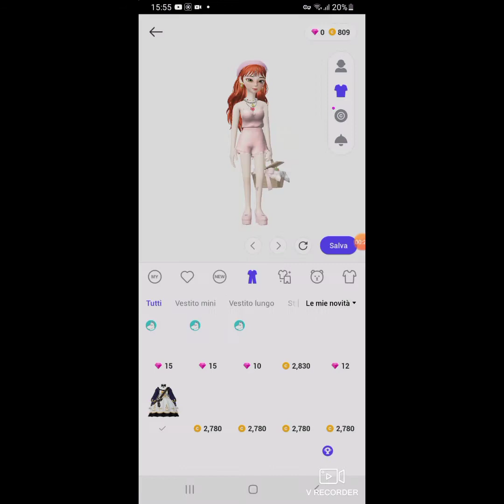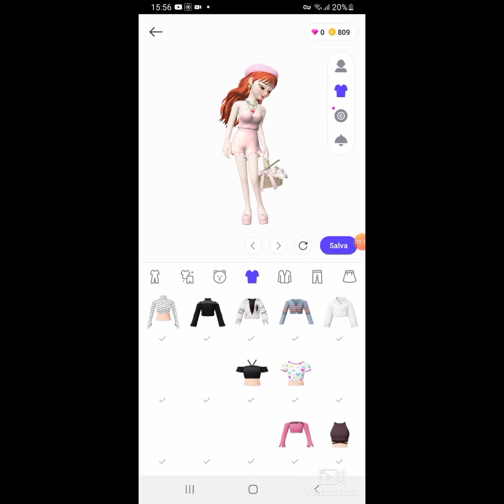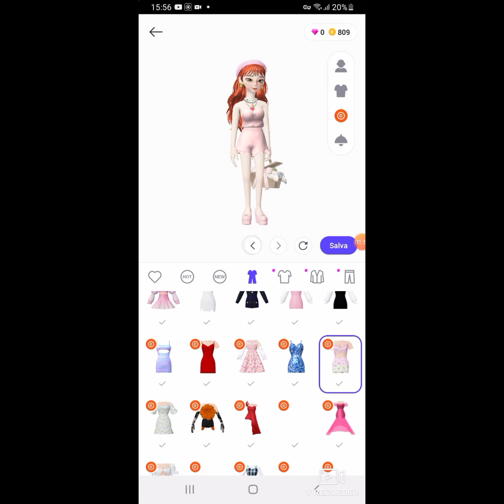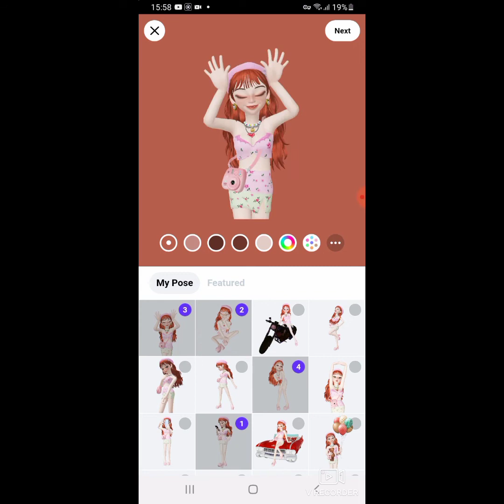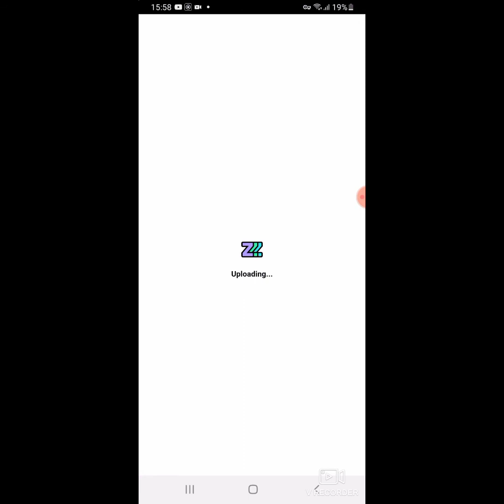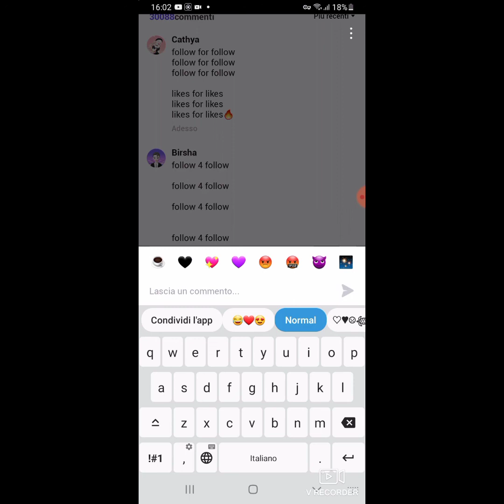How to get followers in zepeto three easy method to try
Hi guys to day i want show u three easy method for get followers in zepeto

My zepeto code:XYLP1X
My sister code:ZRXEIK
My mom code:LRTWRO

⠀      ｡ﾟﾟ･｡･ﾟﾟ｡
         ﾟ。        ｡ﾟ
             ﾟ･｡･ﾟ